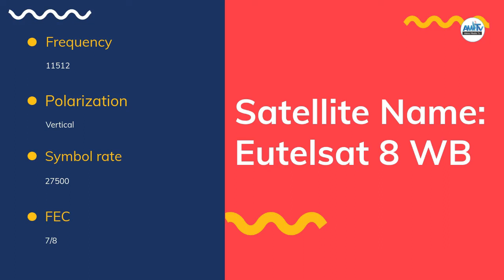Interview Feven Gideon P.2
Alena Media TV is one of the most popular Eritrean YouTube channels, daily increasing number of followers and subscribers. We broadcast a number of interesting topics with a particular focus on Eritrean politics, culture, history and news.